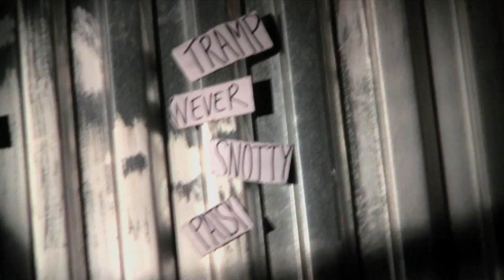Do Clowns Have To Be Funny? - A FOOL'S IDEA (S01 - EP07)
A FOOL'S IDEA - An exploration of clown
Episode #07 "Do Clowns Have To Be Funny?"

Featuring: Deanna Fleysher, Eric Davis, John Towsen, & Zeroboy!

A FOOLS IDEA is a documentary web-series that explores the world of clown in a way never experienced before. Most full episodes are based on a thesis question, and we collect interviews from experts on the subject and have them explore and discuss the topic until we reach some kind of answer.

Viewers are encouraged to ask questions about clown, performance, character, or just life in general. Future episodes of the series will be based on YOUR questions, so please be sure to ask them in the comments section of each episode. If there was something about the episode that you are confused about, be sure to ask away!

This series is here to educate YOU about all aspects of clown, so if you want to know something be sure to ask something, and eventually your question may end up featured in an episode, explored and explained through the eyes of a clown.

Help me create a conversation between audience and clown, clown and clown, audience and audience. Lets dispel the myths, and figure this thing out together.

A FOOLS IDEA is created, produced, shot & edited by EMMY nominated artist Brian A. Bernhard.